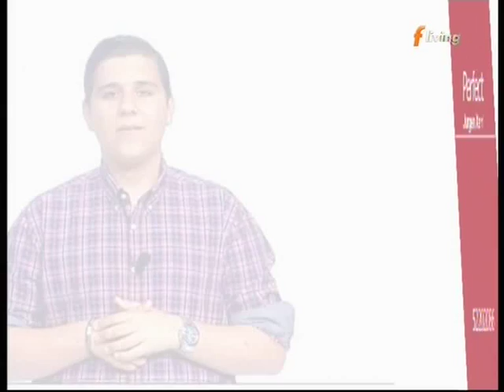SHSC 2015 - Jurgen Xerri - Perfect (Week 2)